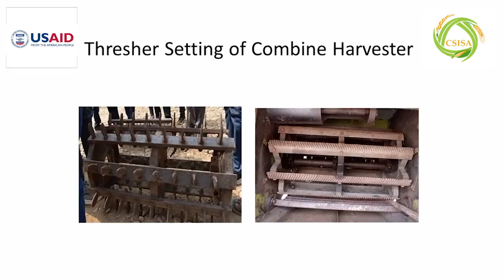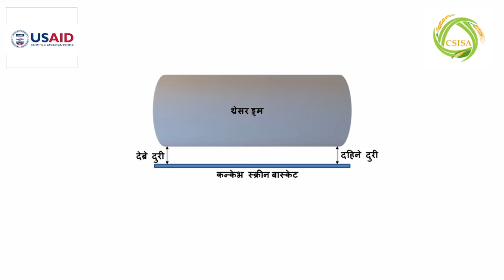Thresher setting adjustment of combine harvester (Nepali)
Adjusting the thresher drum and concave clearance is essential for combined harvesting. While changing the thresher drum and concave for wheat to paddy or paddy to wheat crop, the operator should adjust this clearance to ensure proper crop threshing. This video provides a brief explanation of how to adjust the thresher setting.